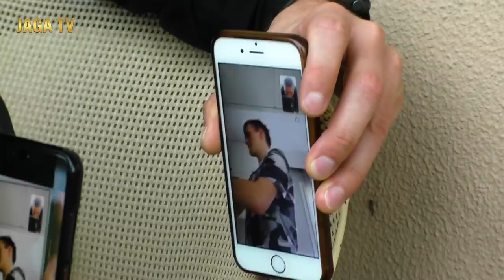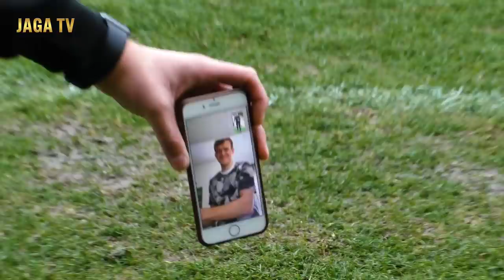Belek - Karol Świderski na treningu (Dzień 10)